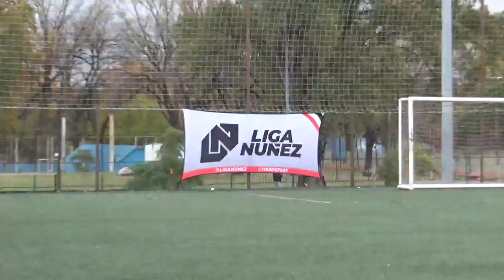DEFENSORES DE SUR VS EL GREMIO - LigaNuñez - SLD - 26/5/24